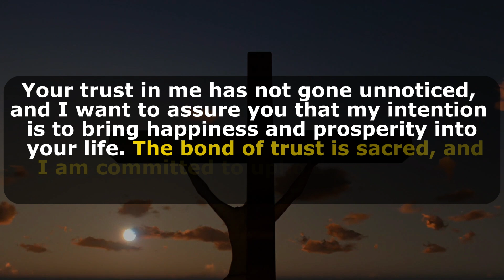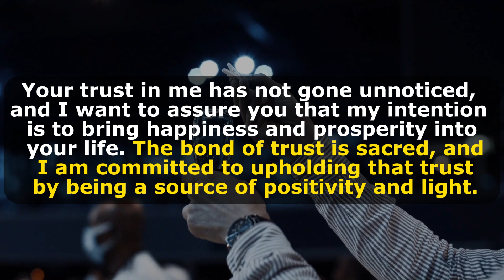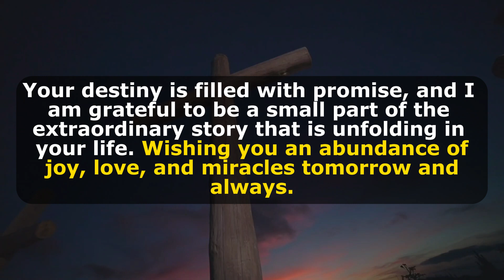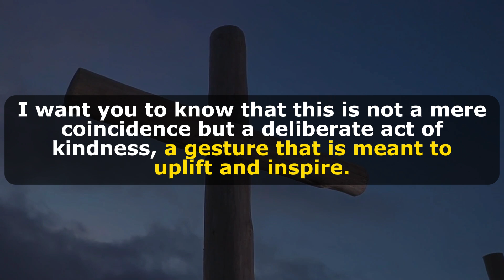🔴Jesus: My Child, I Am Begging Your 2 Minutes Only!🥹 | DMFY-526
🔴Jesus: My Child, I Am Begging Your 2 Minutes!🥹 | DMFY-526

This Video Includes All These Searches👇
1.  God Message for you today
2. God's Message for me
3. God jesus message
4. Urgent Message from god
5. God's Message for you
6. Jesus Message
7. God Message
8. God's Message
9. Message for God
10. God Message today
11. God Blessing Message
12. God thought
13. Message from the universe
14. Universe Message
15. Lord Message
16. God say to me
17. Urgent god Message
18. Law of attraction
19. God helps
20. Jesus christ
21. Faith quotes
22. bible quotes
23. God say